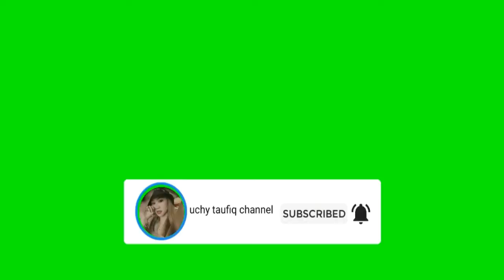uchyvlog BEBEK MANIS PEDAS